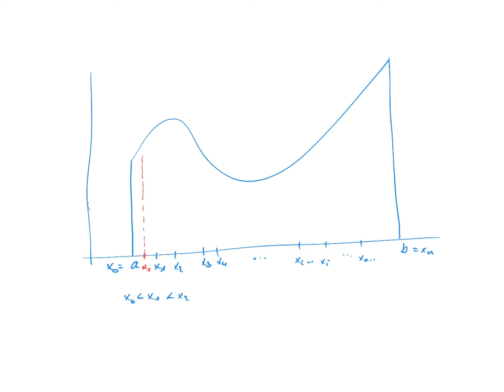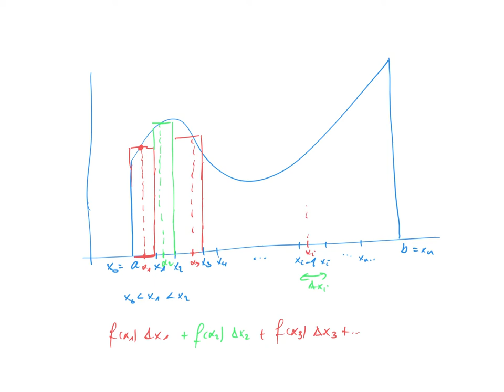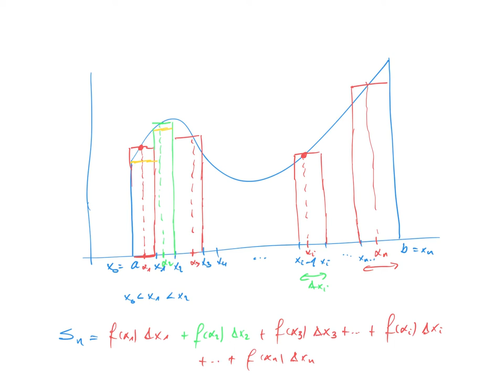8 Intégrales de Riemann